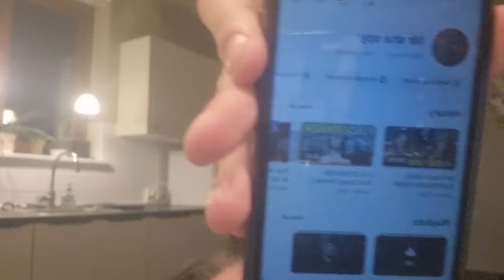Vælg en challange mellem mig og min nevø💪